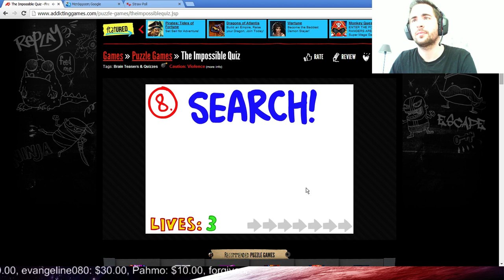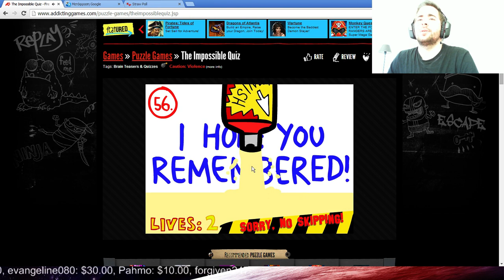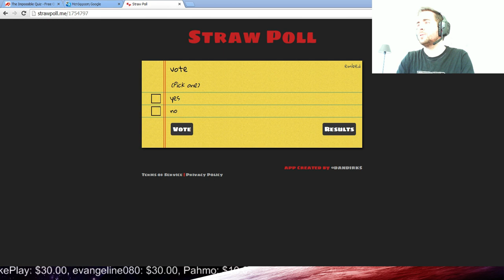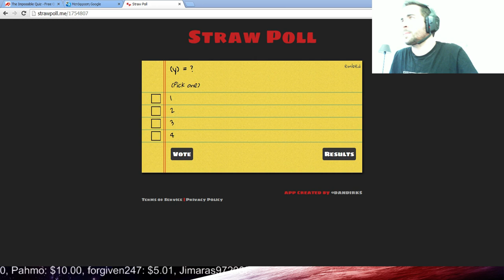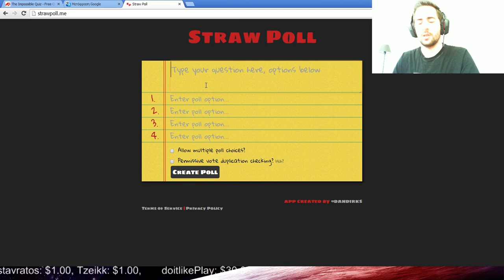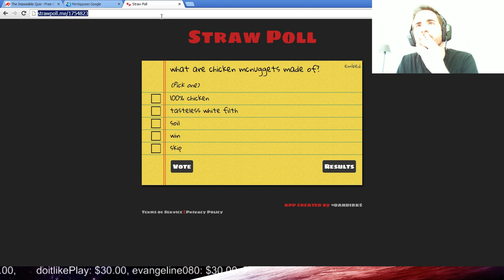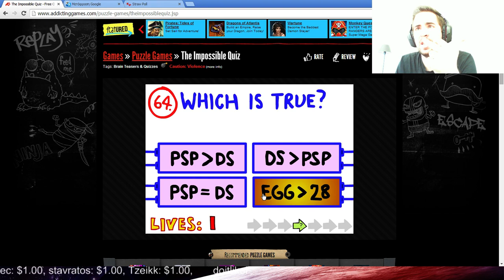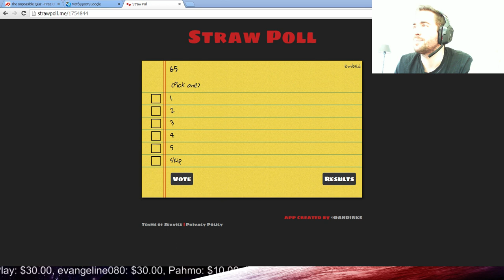Gpwnz + Viewers vs The Impossible Quiz - 8 / 8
feeling brainf*cked --